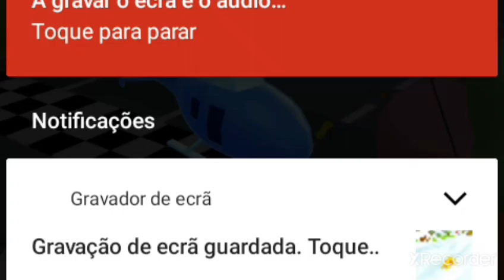shape-shifting Moçambique Games